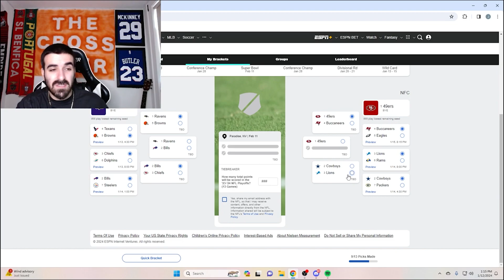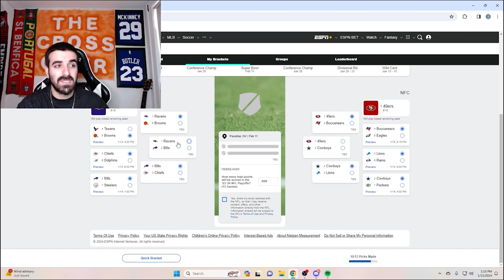FSU PUNISHED BY NCAA, JEROD MAYO NEW PATTIOTS HEAD COACH, NFL PLAYOFF BRACKET PREDICTION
FSU PUNISHMENT IS UNFAIR
JEROD MAYO IN NEW ENGLAND
NFL PLAYOFF BRACKET
BARCELONA VS REAL MADRID IN FINAL
JUVE DOMINATES
TRAILBLAZERS CANT SCORE